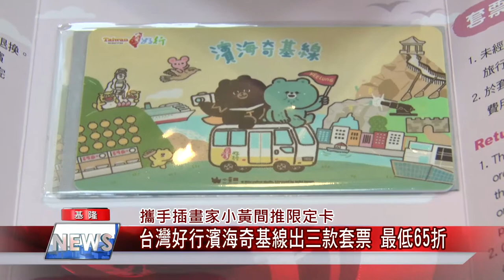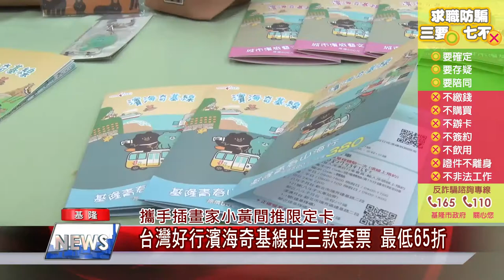新聞 基隆|觀光 產業|後疫情 時代|套票 優惠|插畫 設計|觀光 巴士|中嘉新聞 2021|攜手插畫家小黃間推限定卡 台灣好行濱海奇基線出三款套票 最低65折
後疫情時代基市府攜手小黃間插畫家推濱海奇基線限定卡三套票最低65折

（中嘉吉隆新聞記者張啟騰/基隆報導）為了爭取後疫情時代的觀光商機，基隆市政府觀光及城市行銷處方面宣布台灣好行濱海奇基線將推出三款套票，除了內涵豐富多元的行程及伴手禮商品，最高65折的套票價格相當優惠，即日起到9/26消費者透過三大線上通路購買套票還有機會抽中基隆在地插畫家小黃間設計的限定電子票卡、手提袋造型漁夫帽等多項好禮，邀請大家一起來搭好行遊基隆。